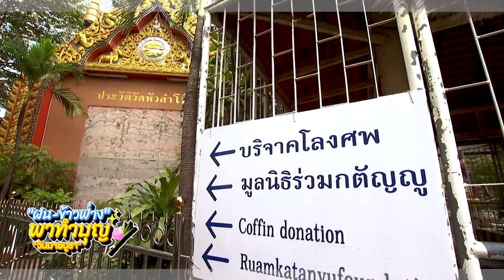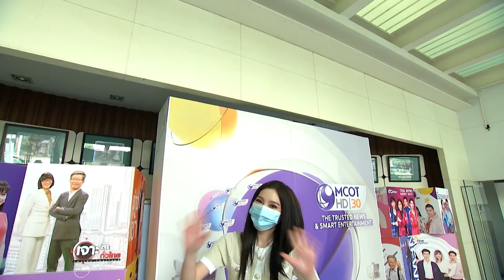รายการไนน์เอ็นเตอร์เทน 16 ก.พ. 2565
-“ฝน-ข้าวฟ่าง” ทำบุญขอพรในวันมาฆบูชา
-ดีใจ! “มาริโอ้ – ใบเฟิร์น” หวนร่วมงานแสดงในรอบ10 ปี
-“เพ็ชร” แฮปปี้ได้เรียนรู้การเกษตร ย้ำ! ไม่คิดทิ้งวงการบันเทิง
-“แอร์” ฟุ้งวาเลนไทน์วันเดียว รับออเดอร์เยอะเงินเข้ากระเป๋าก้อนโต
-“ฝน” ยอมรับแฟนใหม่เป็นเพื่อนในกลุ่ม เผยรู้ตัวอีกทีก็มีใจแล้ว!
-เมาท์มอยซอย 9 : “แนทเธอรีน” แจกความสดใสในเพลง “Innocent”